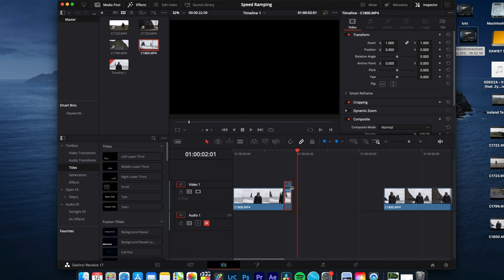HOW TO Fast Forward Effect | Davinci Resolve 18 Tutorial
how to do the fast forward effect in Davinci Resolve 18 fast and simple

My Iceland LUTs for only 0,43€ because i cant sell them for free on Etsy:

I use them on my Sony A7sIII with the Picture Profile PP11 (S-Cinetone) and after converting my Slog3 footage to Rec.709 also for PP8